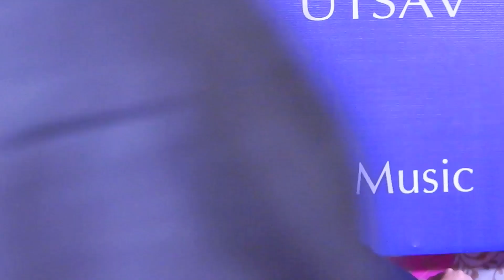Sindhi Sangeet Utsav "सदा शाह नानक ! सदा शाह नानक ! शहनशाह नानक, शहनशाह नानक "DSCN0427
"सदा शाह नानक ! सदा शाह नानक ! शहनशाह नानक, शहनशाह नानक  "
Sindhi Academy, Delhi & Sindhu Samaj Delhi (Regd.)
Present
Sindhi Sangeet Utsav"
an evening of SIndhi Sufi Music on 26th July, 2015
Singer: Hema Durgani
Chief Guest Shri Vijendra Garg, Hon"ble MLA
Guest of Honour
Dr. M. K. Jetley, Vice Chairman, Sindhi Academy
Special Invitee
Shri Suresh Khatril, Coordinator, Culural Sub-committee

R. K. Bhatia, Present, Sindhu Samaj Delhi (Regd.)
Manohar Karna, Cernral Sectary cum Convenor Sindhu Samaj Delhi
(Regd.)

Camera Anil Makhijani